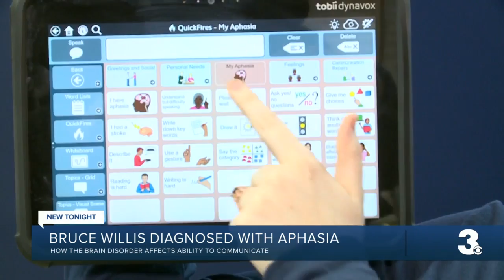Bruce Willis diagnosed with aphasia